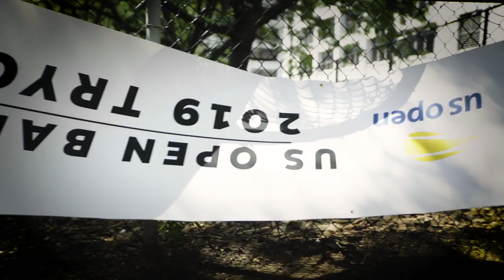We had Ball Dog tryouts!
The content you didn't know you needed. Watch US Open Now for more!